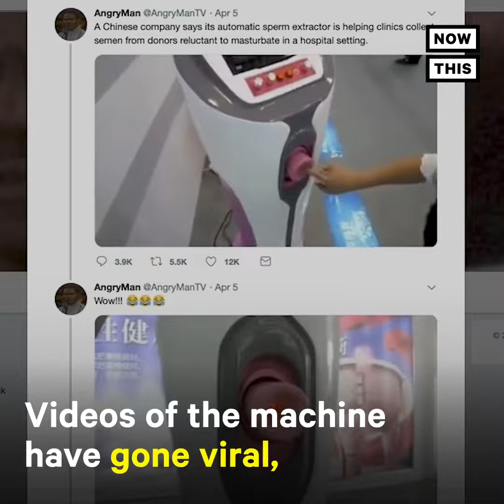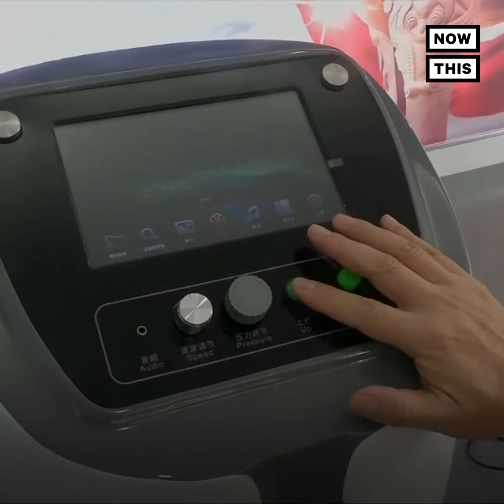3701美国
Apparatus Features
(1)The device can simulate the environment of women’s vagina which makes the patient feel comfortable in the process of collecting semen.
(2)Provide a full range of visual, auditory stimulation
(3)Exclusive semen-collection sheath can eliminate contamination of semen
(4)All-round isolation measures to prevent cross-infection
(5)All-round air bags make semen-collection true experience.
(6)Good human-machine interface and easy to operate
(7)Support SD CARD,USD external expansion
(8)Touch Screen Controller